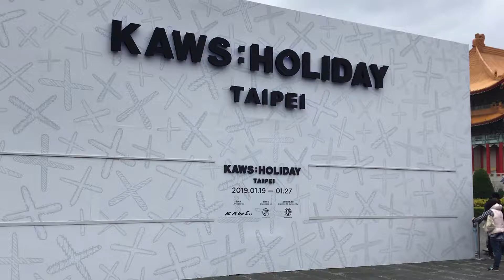KAWS HOLIDAY TAIPEI